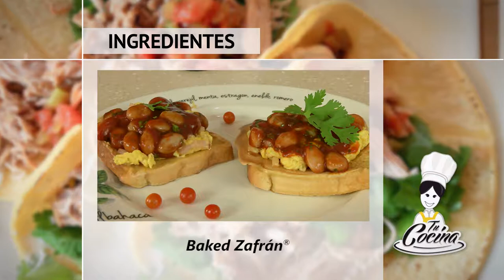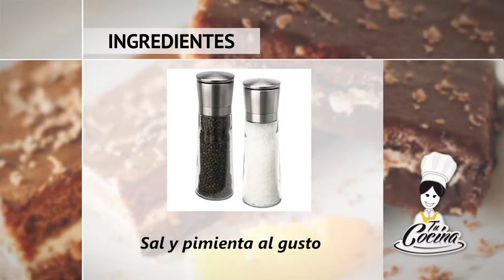Cocina norteamericana - Baked Zafrán® - 22 de junio de 2016